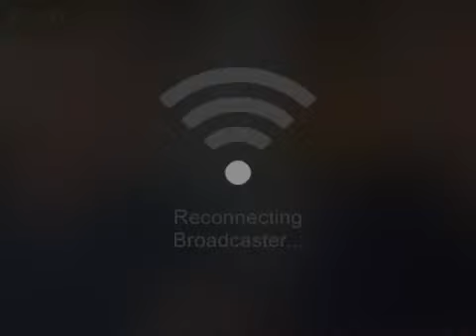Drachenlord 19.02.2016 1838 - Live aus Nürnberg - YouNow